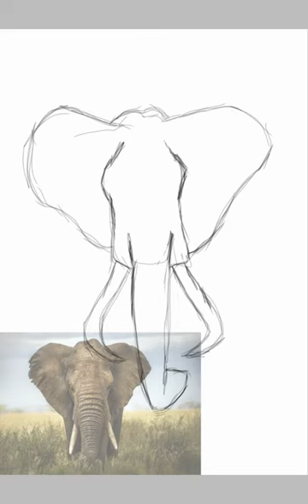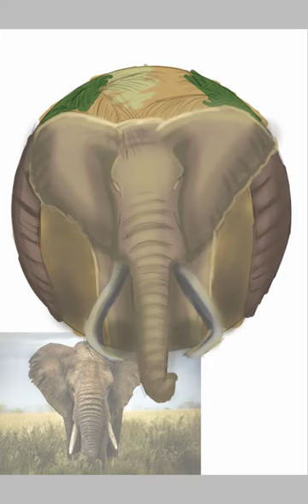Speedpaint elefante africano